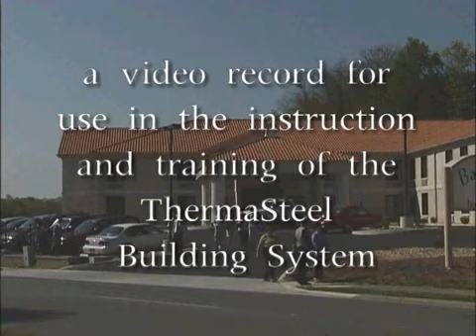ThermaSteel Bermuda Inn Construction Radford, VA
Construction of the Bermuda Inn, now the LaQuinta in Radford, VA.